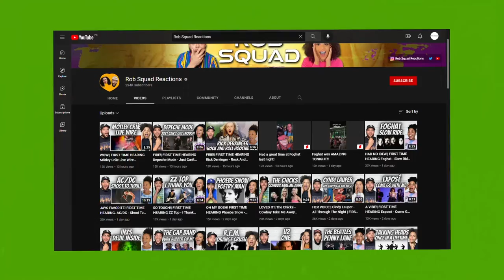Rob Squad Reactions - Unveiling His Story, Journey, & Networth! (Explore now!)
Lifestyle
Rob Squad Reactions is a popular YouTube channel that is all about reactions to music by different artists. Ro is a content creator, and he is passionate about creating great quality content that aims to give his audience funny, unique, and, oftentimes, never-seen-before reaction videos. Rob notes that over the years, he has come to grow and to love various types of music, ranging from rap to heavy metal, among all other kinds of music he loves and wishes to share with the rest of the world.